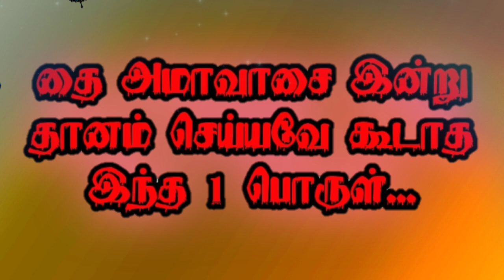தை அமாவாசை இன்று தானம் செய்யவே கூடாதது... குடும்ப தலையெழுத்தே மாறிடும்!!!